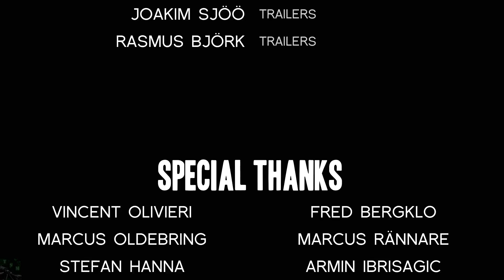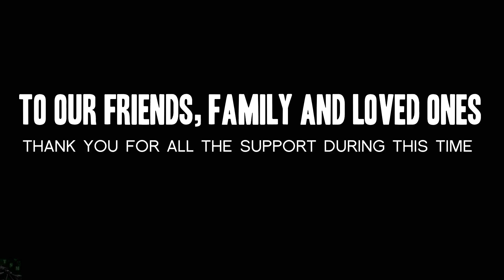A Story About My Uncle #04 - Freds größtes Abenteuer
Der Berg ist voller Tücken und Gefahren. Unsere Stiefel gehen kaputt, aber das macht nichts mehr. Fred ist nämlich in greifbarer Nähe.